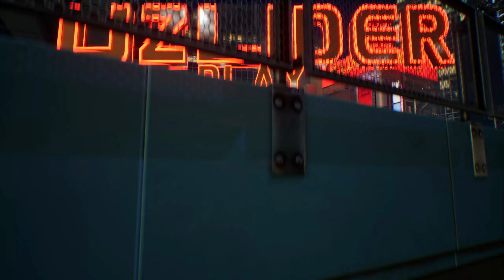EA SPORTS FC™ 24 - REALCHA COMEBACK | UzLider #6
FC 24 (FIFA 24) o'yni ishqibozlari uchun, o'yinda karera boshladik, hozirda mani umuman eplab bo'lmayapti, video sizga yoqsa LIKE bosing va komentda o'z fikringizni yozib qoldiring.

STRIMER yoki GAMERLAR uchun:
• Kuchli Kompyuterlar

Mening kompyuterim:
➔Processor: Intel Core i7-11700
➔Videocard: Palit GeForce RTX™ 4060 Ti Dual 8GB
➔Motherboard: ASRock Z590 Pro4
➔Hdd: OCPC (MFL-300) 512GB NVMe M2 + 4TB
➔Webcam: Razer KIYO PRO
➔Microphone: HyperX Quadcast S Blask
➔Power Unit: POWER Sart Series 750W
➔Mouse: HyperX Pulsefire Haste Wireless Black
➔Keyboard: HyperX Alloy Origins PBT AQUA
➔Chair: Anda Seat Jungle 2 Size M Black